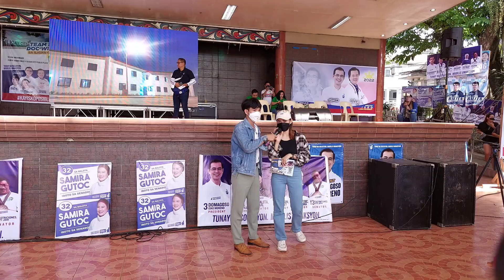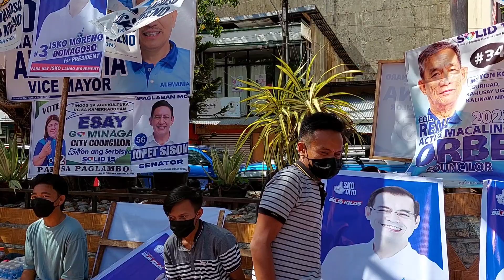INTERVIEW WITH THE LOCALS : Bakit Si Isko?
SwitchToIsko ANG GINAWA SA MAYNILA, GAGAWIN RIN SA BUONG BANSA. 🇵🇭

☝🏼HOUSING (Socialized Housing)
1. Basecommunity
2. Tondominium 1
3. Tondominium 2
4. Binondominium
5. Pedro Gil, San Lazaro, San Sebastian Residences

☝🏼HEALTHCARE
6. COVID 19 Field Hospital
7. Bagong Ospital ng Maynila
8. Manila Infectious Disease Control Center
9. Sta. Ana Dialysis Center
10. Flora Valismo Dialysis Center
11. Procurement of modern ambulances
12. COVID Mass Vaccination for Manila and all cities(effective implementation)
13. Drive thru Vaccination open to all cities
14. COVID19 Free Rapid testing
15. COVID19 Ayuda and Christmas packages
16. Vaccine Freezers in Sta Ana Hospital

☝🏼EDUCATION
17. 10 Storey Manila Science High School Bldg
18. 10 Storey Dr. Alejandro Albert Elem School Bldg, Sampaloc Manila
19. 10 Storey Rosauro Almario Elem School Bldg, Tondo Manila
20. Ramon Magsaysay High School
21. PLM and UDM monthly school allowances
22. Grade 12 student allowances
23. Distribution of free tablets to students
24. Distribution of free laptops to teachers

☝🏼SOCIAL WELFARE
25. Monthly Pension for Seniors
26. Monthly Allowances for Persons With Disabilities
27. Monthly Allowances for Solo Parents
28. Manila Islamic Cemetey
29. City Amelioration Crisis Assistance Fund
30. Food Security Program
31. WIFI connection in España and Bonifacio Shrine
32. Construction of Boys Scout Headquarters
33. Trabaho para sa Manilenyo
34. Top 50 Champion City Awards: Bloomberg Philantrophies Global Mayor Challenge
35. Regularization and promotion of employees
36. Saving street dwellers
37. Effective Fiscal Management

☝🏼BEAUTIFICATION/ TOURISM/ SANITATION
38. Manila Zoo Rehabilitation
39. Bonifacio Shrine with dancing fountain
40. Mehan Garden
41. Manila City Hall
42. Lawton Park
43. Lagusnilad Underpass
44. Anda Circle
45. Plaza Morga
46. Baseco Beach Esplanade
47. Jones Bridge
48. Secret Garden w coffee shop
49. Plaza Moriones with fountain
50. Redeveloped Clock Tower
51. Pasig River Esplanade
52. Riverlane Footbridge
53. Plaza Salamanca
54. Arroceros Park Rehabilitation
55. Paraiso ng Batang Maynila Renovation
56. Installation of dragon lamps in Binondo
57. Fixed parking system on the roadside
58. Clearing operations of sidewalks, Divisoria and Quiapo
59. Providing vendor stalls
60. Lighting of Taft Ave and España Blvd, Carriedo, Rizal Eve, Kalaw St, Recto, R.Papa etc.
61. Island Railings under LRT
62. KAPEtolyo
63. Road stud lights installation
64. Pedestrian art in Roxas Blvd
65. Capis lighting in various parks and road islands (Plaza Negra, etc)
66. Paco Market road opening and asphalting
67. Continuous cleaning of River, Esteros, Bay and Beach
68. Flushing operations in various roads and parks
69. Painting of road sides/ walls
70. Makeover of Bagong Buhay Complex
71. “Go Manila” - 1st modern data infrastructure
72. Establishment of Manila as Water Polo capital
and still keeps going at the moment!

Sino ba Si Isko Moreno?

Si Francisco “Isko Moreno” Domagoso ay ipinanganak noong Oktubre 24, 1974 sa Parola, Tondo, Maynila na salat sa buhay. Siya ang nag-iisang anak nina Rosario ng Allen, Samar at Joaquin ng San Jose, Antique.
Dahil sa kahirapan ng kanilang buhay, nagsumikap na siyang tumulong sa kanyang mga magulang sa murang-edad sa pamamagitan ng pangangalakal ng mga napulot na basura noong siya ay nasa elementarya sa Rosauro Almario Elementary School sa Delpan, Tondo, at pagiging sidecar driver habang nag-aaral sa Tondo High School sa Masinop, Tondo na isang pampublikong paaralan.

Naging maganda ang alok ng kapalaran sa kanya ng minsan siyang naghihintay ng libreng sopas sa isang burulan ng patay sa Mabuhay Street corner Tuazon, Tundo nang bigla siyang nadiskubre ni Wowie Roxas upang pasukin ang mundo ng showbiz. Sa tulong at gabay ng Diyos at ni German “Kuya Germs” Moreno ay naging bahagi siya ng sikat na programa sa telebisyon na “That’s Entertainment.” Doon nahasa ang kanyang talento sa pag-arte kaya’t nabigyan siya ng maraming proyekto sa pelikula at telebisyon (teleserye) na siya ring nakatulong upang unti-unting mapaganda ang antas ng pamumuhay ng kanyang pamilya.